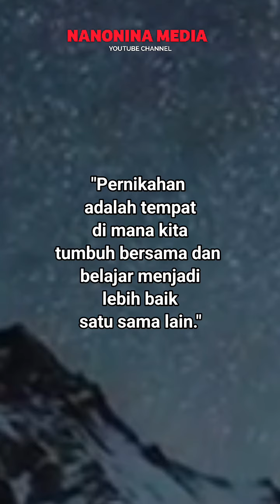Nasehat Untuk Suami Istri Tentang Pembelajaran